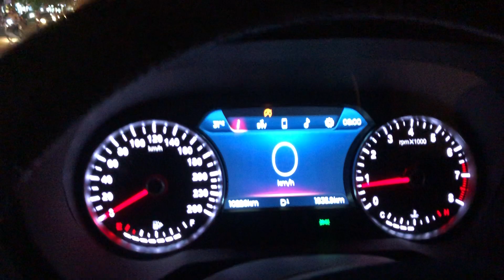Đặc sản tắc đường ở Hanoi giờ cao điểm